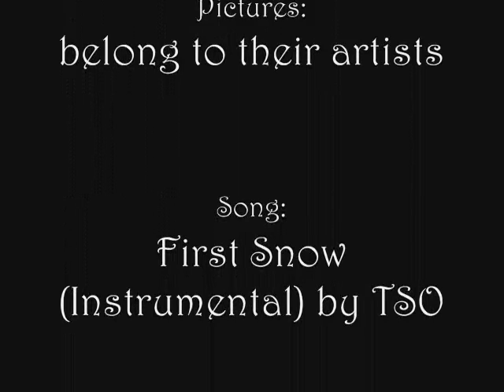APH Christmas Peace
What is a better way to end 2011 than with a Christmas video? It's really more about peace on earth than Christmas, though...

Anime: Axis Powers Hetalia
Pictures: belongs to their artists respectively
Song: "First Snow (Instrumental)" by TSO